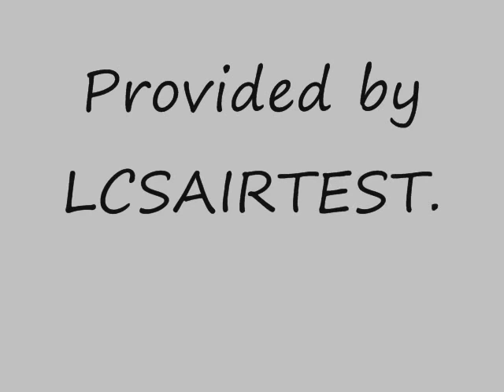Asbestos testing with Polarizing Light Microscope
Asbestos identification and analysis with Polarizing Light Microscope. This video is a real laboratory documentary on analyzing insulation samples contaminated with chrysotile asbestos.